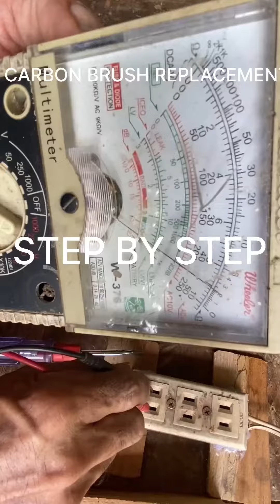QUICK REPLACE CARBON BRUSH BOSCH ANGLE GRINDER